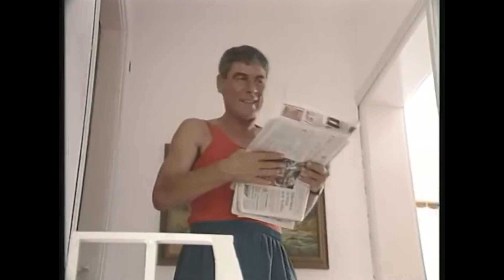9. Bölüm En İyiler | Yazlıkçılar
Bir tatil beldesindeki motelde, yazlık sitede yaz tatillerini geçiren çeşitli kesimden insanların Tatil serüvenlerini anlatıyor dizi.
Tatillerde sefa mı yapılıyor? Cefa mı çekiliyor? sorusu komik ve insani ilişkiler içinde irdeleniyor. Dizinin ana ekseni, Almanya'da kebapçılık yapan, işleri yolunda Küt Nuri lakaplı bir Mark zengini ile evde kalmış, biraz geri zekalı tombulca, kız kardeşini kandırmaya çalışan uzaktan akrabası üçkağıtçı Bekir'in çatışmalarla dolu yazlık maceralarını anlatır.

Tür: Aile, Komedi
Senaryo: Hakan Haksun, Umur Bugay, Yalçın Yelence, Elvan Pektaş Deniz, Asaf Köksal

Oyucular: Engin Şenkan, Erdoğan Tuncel, Mehmet Gülerbaşlı, Savaş Yurttaş, Tayfun Çorağan, Toygun Ateş, Güler Ökten, Başak Köklükaya, Zuhal Topal, Erdinç Dinçer, Bilge Parlak, Sıdıka Şenkan, Güzin Çorağan, Ercan Yazgan, Güzin Özipek, Mehmet Akan, Atılay Uluışık, Mine Teber, Ayşe Kökçü, Ali Uyandıran, Oktay Sözbir, Müjgan Ağralı, Uğurtan Sayıner, Selçuk Uluergüven, Tuncay Gürel, Meral Çetinkaya, Erdoğan Bugay, Sabriye Kara, Erdem Özipek, Aykut Oray, Tuncer Necmioğlu, Orhan Çağman, Nedim Doğan, Binnur Şerbetçioğlu, Hakan Haksun, Salih Kalyon, Rutkay Aziz, Halit Akçatepe, Zihni Göktay, Cezmi Baskın, Tuncay Akça, Latife Saruhan